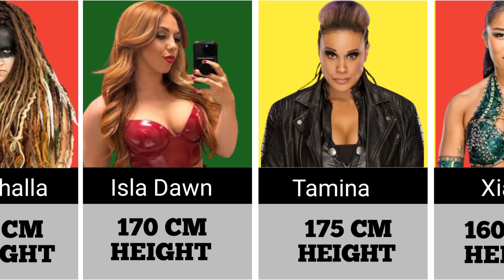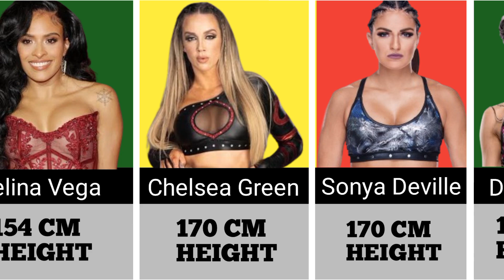Height Of WWE Female Wrestler || WWE Female Wrestler Height Comparison